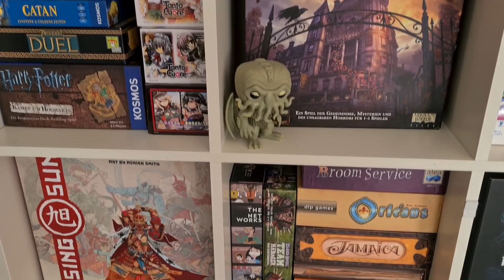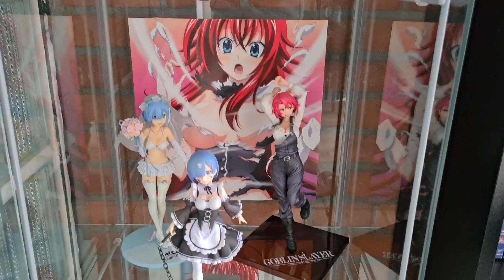Regalbesuche - Digger bei Euch zu Gast - Folge 46 - Patrick - Boardgame Digger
Regalbesuche wieder von unterwegs. Ich war bei Patrick in Essen. Einigen von Euch ist Patrick bestimmt schon ein bekanntes Gesicht, hier geht es zu seinem eigenen Youtube-Nerd-Kanal mnit lauter verrücktem Scheiß.

Wünsche, Kritik und Beleidigungen sind gerne gesehen. ;)

Viel Spaß mit dem Video, wir wünschen gute Unterhaltung.

Euer Patrick und Boardgame Digger

✘ Unser YouTube-Equipment:
► *Unser Handy